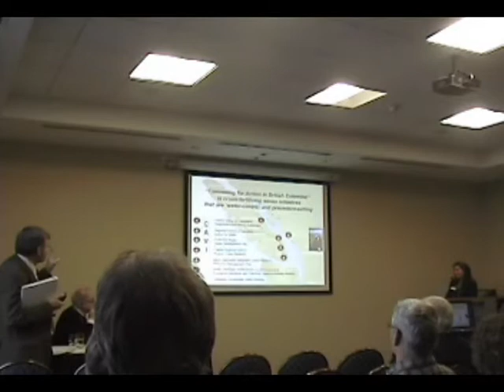Land Development and Water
"Good things start to happen when people choose to be enabled. Also, connecting with community advocates can be really powerful. The goal is to change the land ethic for the better," stated Kim Stephens when he and Kathy Bishop opened the breakout session on 'Water for Life and Livelihoods' at the 2010 State of Vancouver Island Economic Summit.

The Vancouver Island Summit is an annual event organized and hosted by the Vancouver Island Economic Alliance (VIEA). The 2010 Summit included a breakout session on water-centric development that was a collaborative effort of two groups: the CAVI-Convening for Action on Vancouver Island team: and the Leadership Vancouver Island society. The session was an outcome of the Dialogue in Nanaimo, held in June 2010.

VIEA supported the Dialogue in Nanaimo because VIEA viewed the event as the springboard to a session on water sustainability at the Summit.

The objective of the Summit breakout session was to facilitate dialogue on the question “What do we want Vancouver Island to look like in 50 years?”

Major breakthroughs happen when decision-makers in government work with grass-roots visionaries in the community to create desired outcomes. When ‘convening for action’, we create a picture of the future that we want.

This interactive session on land development and water sustainability informed and educated Summit participants about a new form of governance that is taking root in the local government setting on Vancouver Island. It is quiet, silent and very effective. It starts with a vision: settlement change in balance with ecology. It is about turning the whole game around to a new way of doing business. The future desired by all will be created through alignment of federal, provincial, regional and local policies and actions.

In his opening remarks, Kim Stephens connected the dots to VIEA's Link Project.

ABOUT THE LINK PROJECT
"One of the highlights at this year's State of the Island Economic Summit was the 'What We Heard' document presented by VIEA's Link Project Team," states Cori Lynn Germiquet, President.

"The Link Project is a 52 week project aimed at examining regional collaboration and economic development on Vancouver Island through a multi-disciplinary approach that includes data review, community visits, networking and strategy development."

One of the most pressing priorities that has emerged on Vancouver Island is creating awareness of the role that regional collaboration plays in strategic economic development. This is a powerful tool that all participants will benefit from.

The Link Team has contacted Leaders on Vancouver Island to determine the role they currently play and their plans for sustainable community economic health.